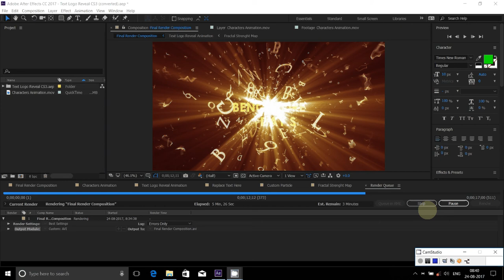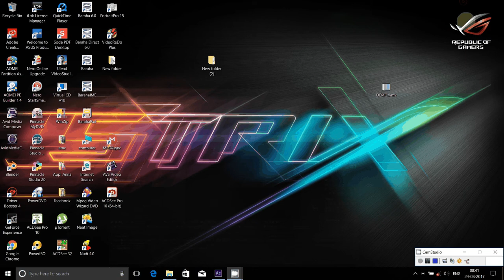After Effects CC 2017 - Full Tutorial for Beginners [COMPLETE]*